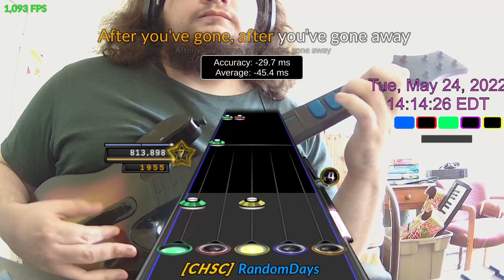After You've Gone (Live) FC! (Anti Hero 2 chart)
Kinda wanna see how much of the last AH2 tier I can get at this point now.